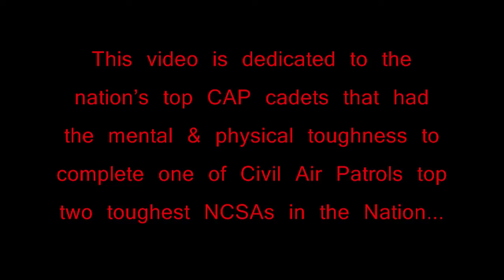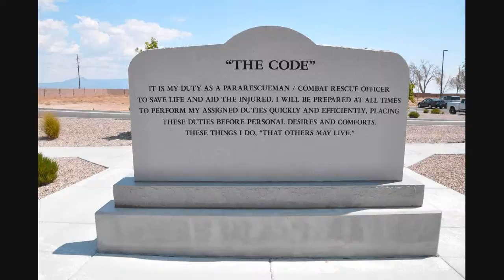PJOC 2012 Class 33